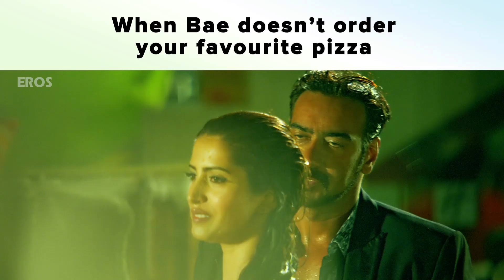The Boyfriends Have Spoken! | Bollywood Style Reactions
Dealing with clingy girlfriends, their tantrums or were you friend-zoned? Here’s what these men have to say!